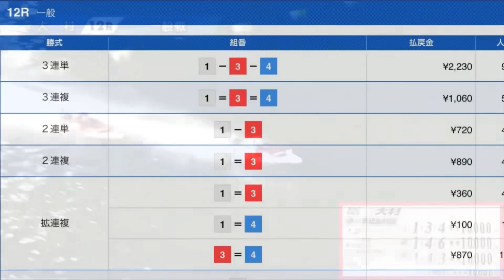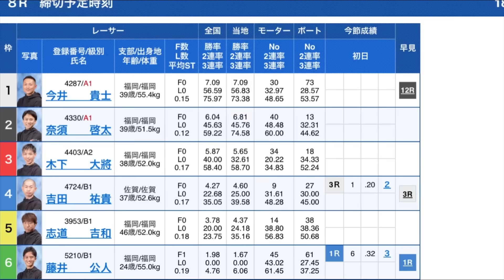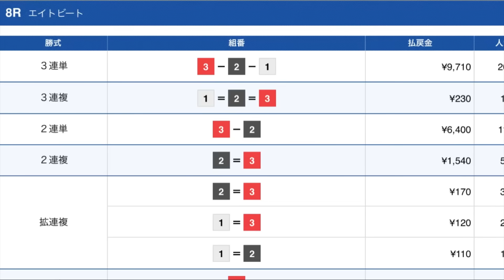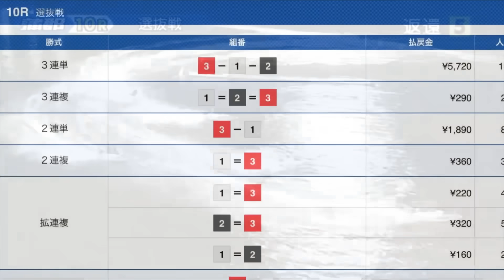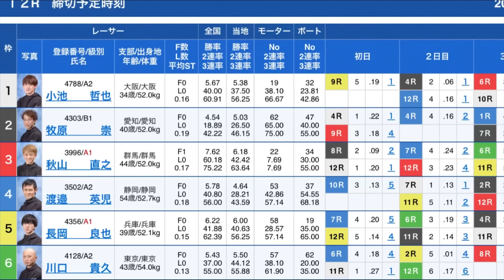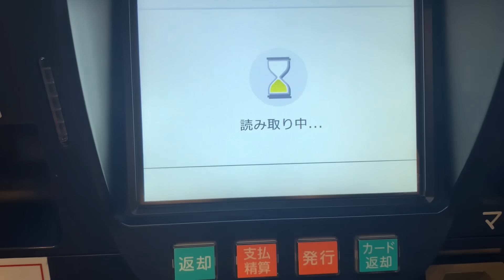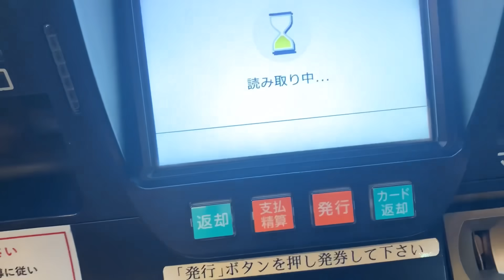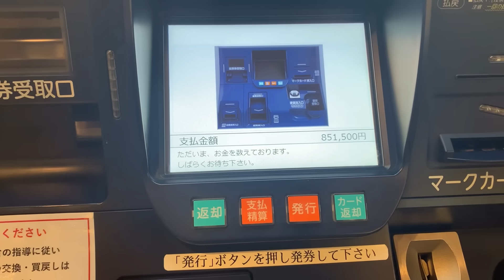【蒲郡優勝戦】万舟狙って大金賭けたらエグい事になりました【競艇・ボートレース】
2023.
8/10蒲郡10.12R

［2023年］
YouTube登録者数10万人を目指しています( ˙꒳​˙ᐢ )

【オープニングイラスト/仮面ライナー様】

［caution］
※ 20歳未満の方は法令により舟券の購入ができません。
※ 無理のない資金で余裕をもってボートレースをお楽しみ下さい。
※エンターテイメントの一環としてこの動画をお楽しみください。